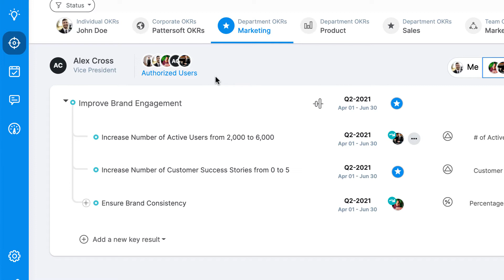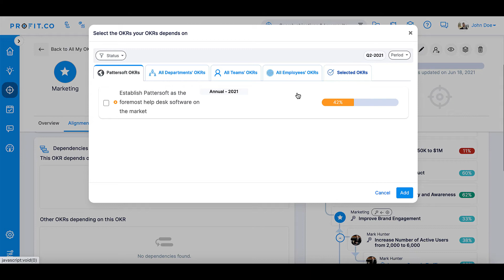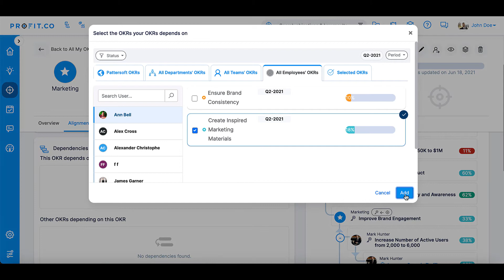Introduction to OKRs in Profit.co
Getting started with any new system can be pretty daunting, especially when combined with learning a new goal-setting methodology. In order to help make sense of all parts of OKRs, we have broken down the core parts of objectives and key results in the Profit.co software.

In this video, we are covering various parts of OKRs and how we've laid them out in the product.